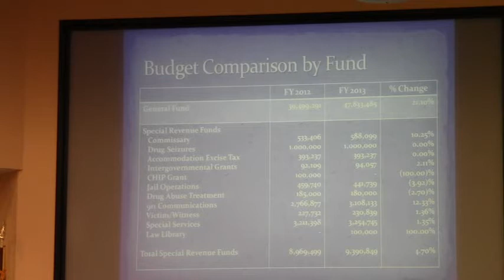Budget Comparison by Fund @ LCC Budget 2012-06-26